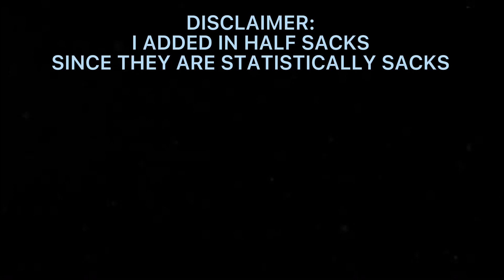Every Matt Judon Sack (as of 11/10/21)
This is every Matt Judon Sack as of November 10th, 2021 and from weeks 1-9.
(video credits to boston sport and the nfl)